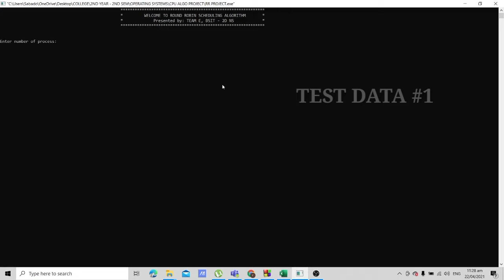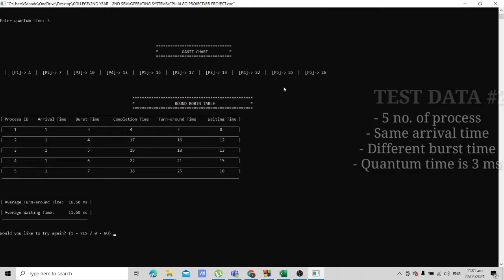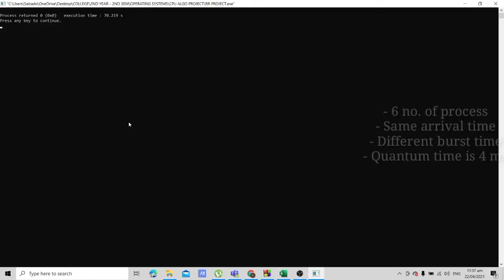PROJECT #1 "ROUND-ROBIN CPU SCHEDULING ALGORITHM" (TEST DATA VIDEO) - TEAM E, BSIT - 2D NS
PROJECT ON OPERATING SYSTEM CONCEPTS

PROJECT #1 "ROUND-ROBIN CPU SCHEDULING ALGORITHM"
(TEST DATA VIDEO)

Submitted by: TEAM E, BSIT - 2D NS

Leader: Borais, Renz Joal A.
Members:
Gamayon, Wilbert
Sabado, Reiner B.
Bantaculo, Jersey Ann

Submitted to:
Prof. Bator